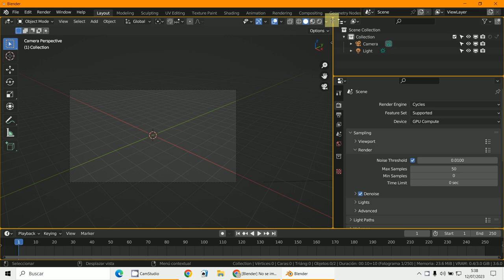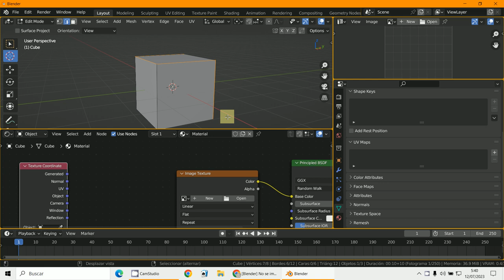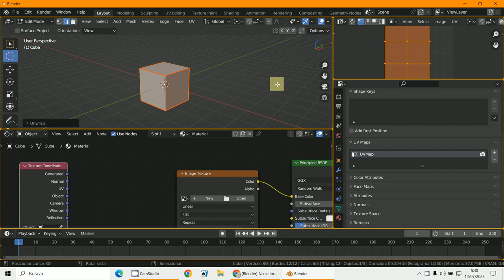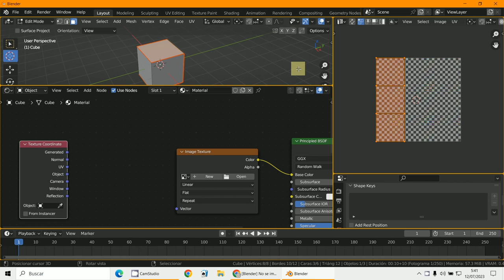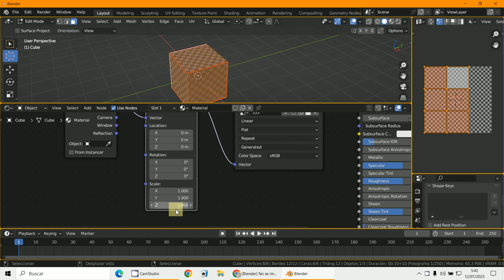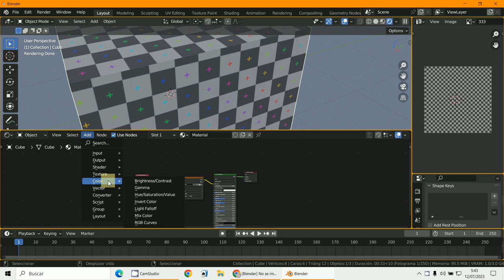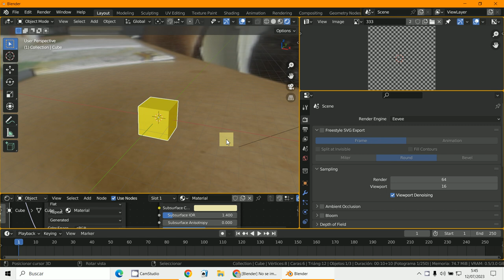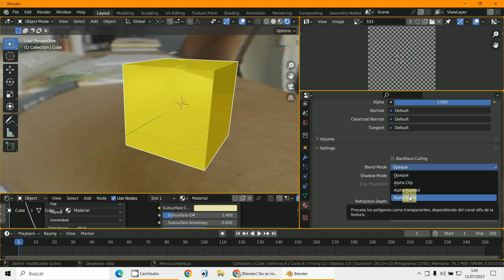Cycles Eevee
3D Blender 3.6